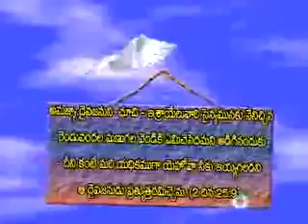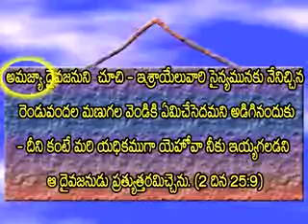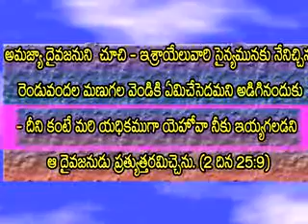విశ్వాసపు చెక్ బుక్-JUNE-24.wmv